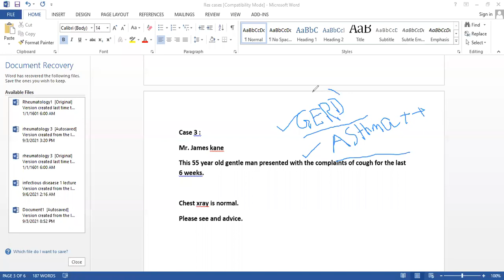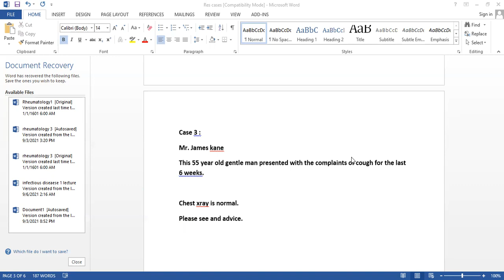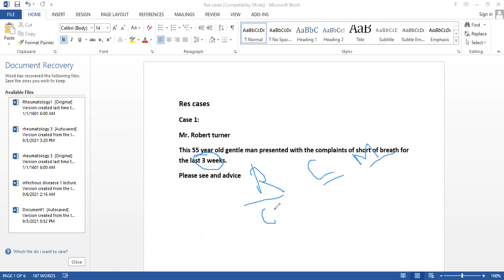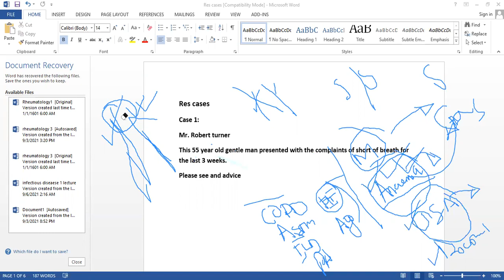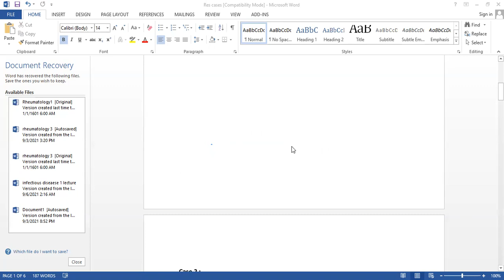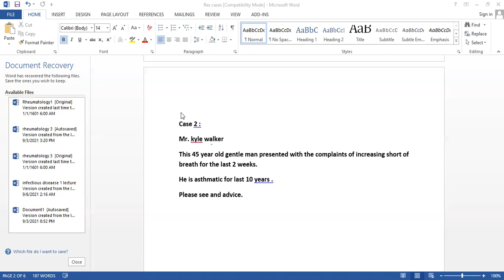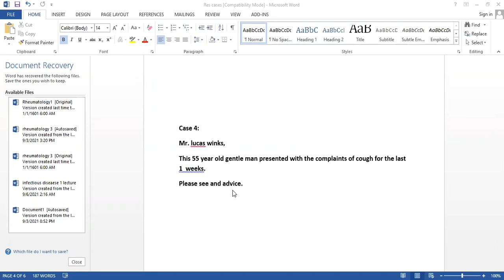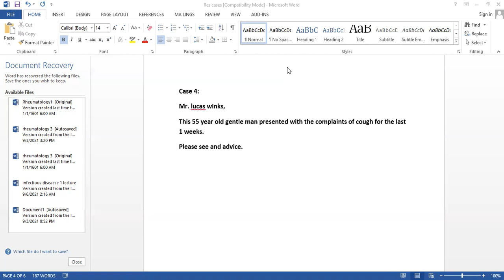PACES : case practice: cough / Dyspnoea